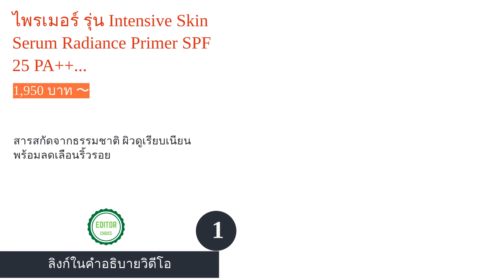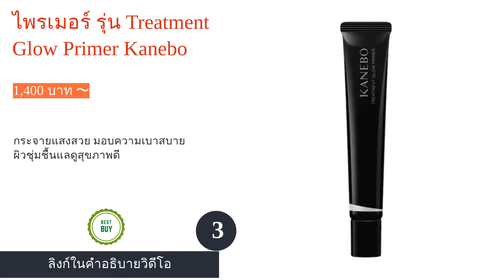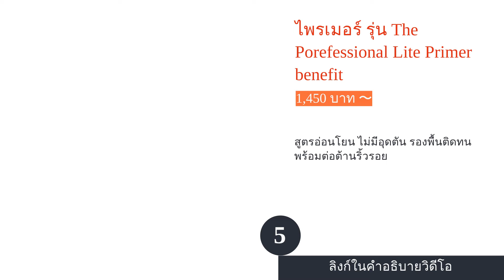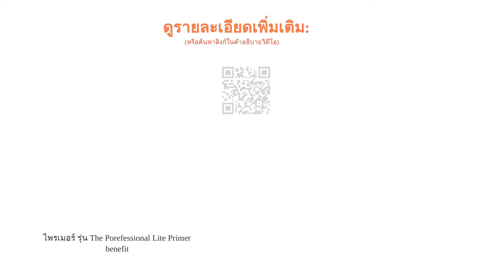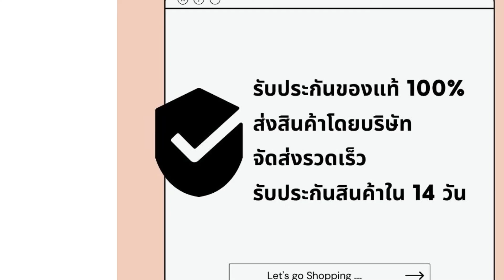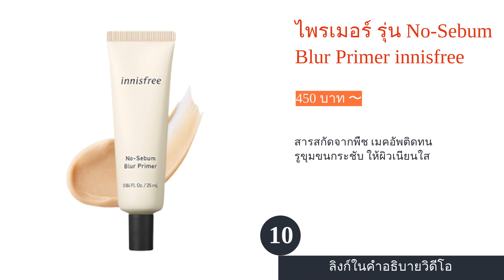🌵 10 อันดับ ไพรเมอร์ ยี่ห้อไหนดี 2022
รายการสินค้า:

00:45 #1 - ไพรเมอร์ รุ่น Intensive Skin Serum Radiance Primer SPF 25 PA++ BOBBI BROWN (1,950 บาท 〜)

01:30 #2 - ไพรเมอร์ รุ่น Studio Fix Mattifine 12 Hr Shine-Control Primer M.A.C Cosmetics (1,750 บาท 〜)

02:10 #3 - ไพรเมอร์ รุ่น Treatment Glow Primer Kanebo (1,400 บาท 〜)

02:50 #4 - ไพรเมอร์ รุ่น Waso Poreless Matte Primer Shiseido (950 บาท 〜)

03:30 #5 - ไพรเมอร์ รุ่น The Porefessional Lite Primer benefit (1,450 บาท 〜)

04:09 #6 - ไพรเมอร์ รุ่น Evory Snow Oil Control Primer cute press (249 บาท 〜)

04:49 #7 - ไพรเมอร์ รุ่น Primer++ เนื้อกำมะหยี่ PMP IN2IT (239 บาท 〜)

05:31 #8 - ไพรเมอร์ รุ่น Secret Poreless Skin Primer KMA cosmetics (490 บาท 〜)

06:14 #9 - ไพรเมอร์ รุ่น Moisturizing Foundation Primer PAUL & JOE (1,400 บาท 〜)

06:54 #10 - ไพรเมอร์ รุ่น No-Sebum Blur Primer innisfree (450 บาท 〜)

07:35 สิ้นสุด

"ไพรเมอร์" ถือเป็นไอเทมสำคัญในการแต่งหน้าไม่แพ้รองพื้นหรือคอนซีลเลอร์ โดยเฉพาะในหมู่สาว ๆ ที่มีสภาพผิวไม่เรียบเนียน เพราะไพรเมอร์นั้นจะทำหน้าที่ในการอำพรางจุดด้อยบนผิวหน้า โดยเฉพาะปัญหารูขุมขนกว้าง รวมทั้งช่วยควบคุมความมันบนผิวหน้า ซึ่งจะช่วยให้เมคอัพติดทนนานยิ่งขึ้น จึงทำให้ไพรเมอร์กลายเป็นเครื่องสำอางที่สาวไทยต้องมีและขาดไม่ได้เลยค่ะ
ในบทความนี้เราจะพาคุณไปทำความรู้จักกับไพรเมอร์ในสูตรต่าง ๆ กันให้มากขึ้น รวมทั้งวิธีการเลือกไพรเมอร์ให้เหมาะกับสภาพผิวหน้าของตนเอง พร้อมคำแนะนำจากผู้เชี่ยวชาญด้านเครื่องสำอางโดยตรง นอกจากนี้ เรายังได้รวบรวม 10 อันดับ ไพรเมอร์ จากแบรนด์ดังมากมาย ทั้งสูตรเพิ่มความกระจ่างใส สูตรปกปิดรูขุมขนและสูตรควบคุมความมันมาให้เลือกกันอีกด้วยค่ะ